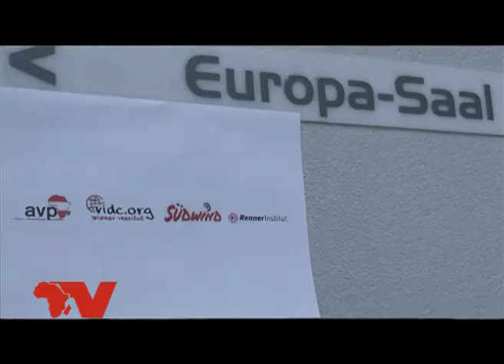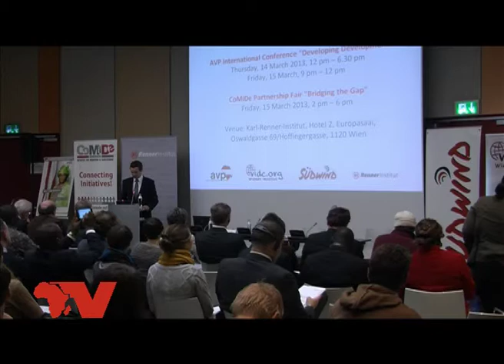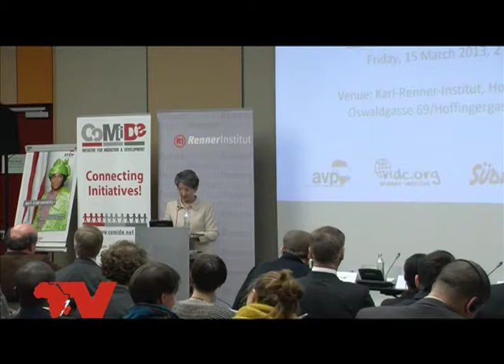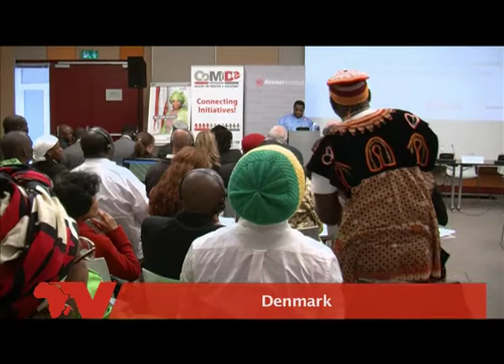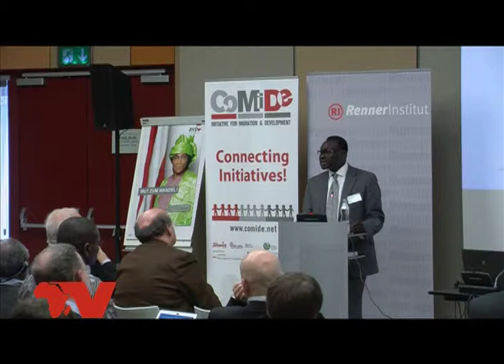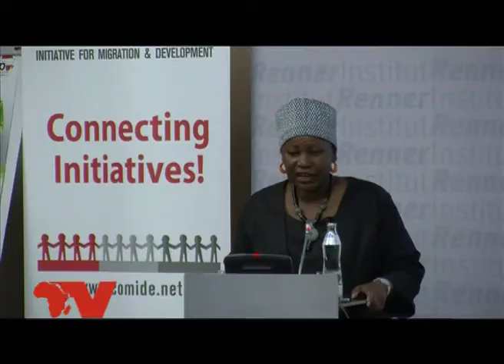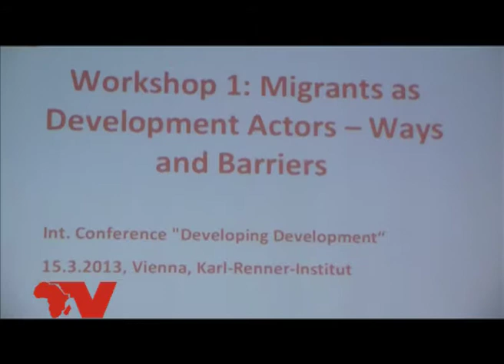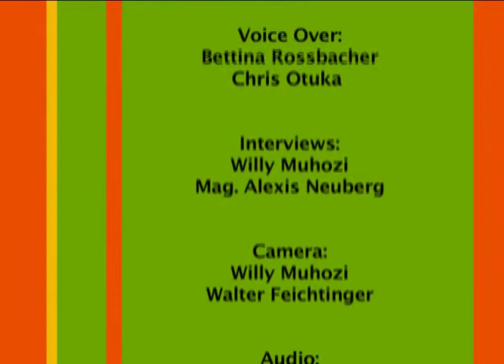Forum Migration & Development 2013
AVP International Conference "Developing Development" &
CoMiDe Partnership Fair "Bridging the Gap"
14 & 15 March 2013
Vienna/ Austria